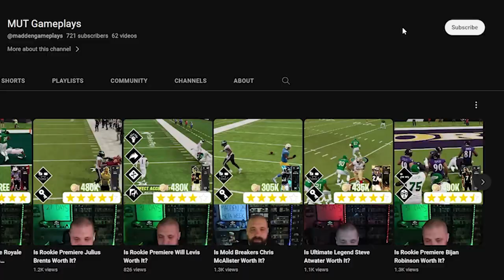Madden 24 ROOKIE Gameplay! Bryce Young vs CJ Stroud FULL Game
This video is presented by the EA Creator Network

Full Madden 24 ROOKIE GAME featuring the Bryce Young and the Carolina Panthers vs CJ Stroud and the Houston Texans